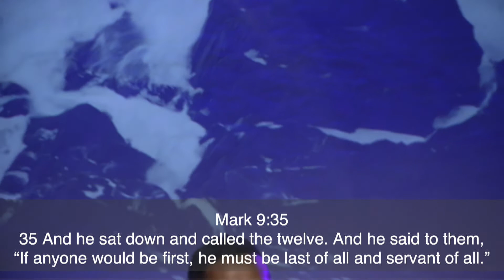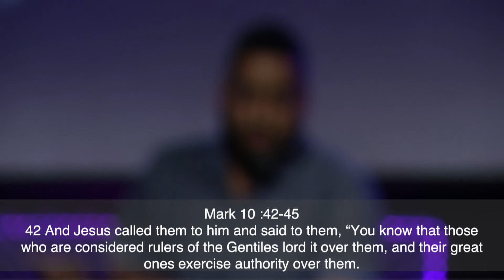1 Peter Series - Hope in the Darkness -Survival Guide for the Coming Crisis (9)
Series Description: If there's hope for Peter, there's hope for anyone. Peter was flawed, but God is good. There lies the secret to Peter's success. God is loving, wise, and patient; because of this, He can change Peter, making him more like Jesus and less like an emotional rollercoaster, which is where he started. The secret to Peter's greatness was God's goodness.